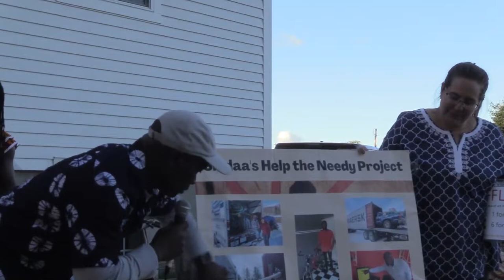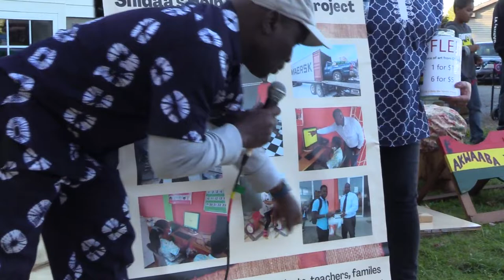Shidaa Projects - Celebration of Community 9/24/2022